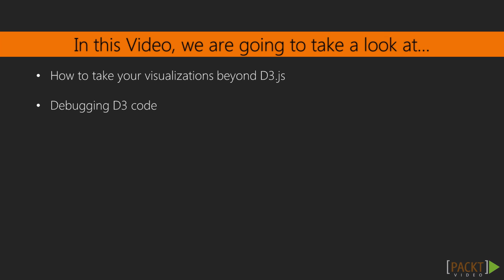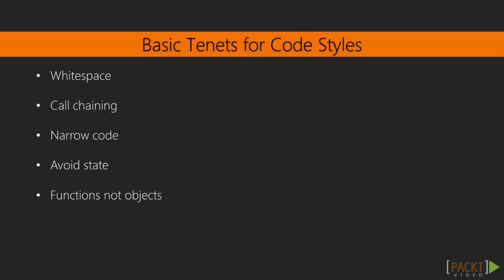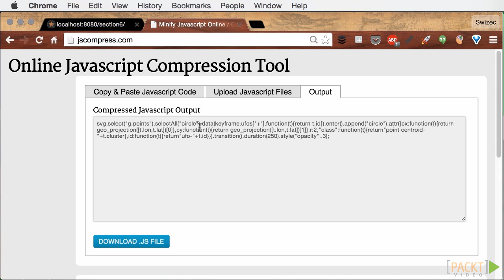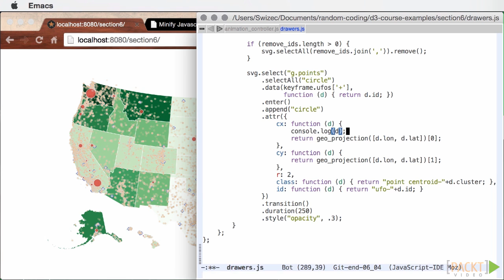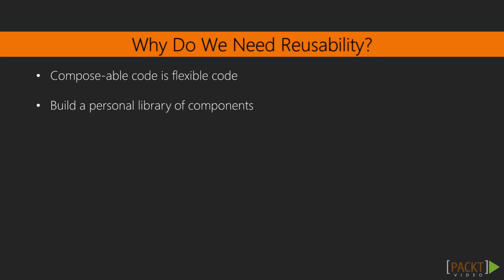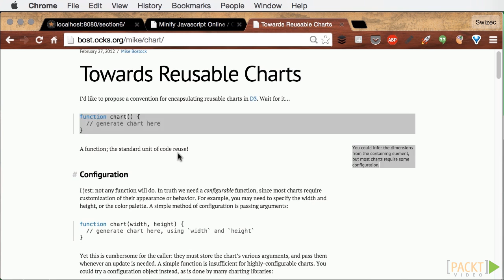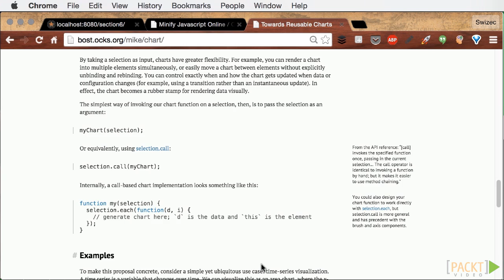Mastering D3.js Tutorial: Structuring Your Code | packtpub.com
You spend 10 times more time reading code than writing it; you should optimize this.
• Coding standards in DD3.js projects
• A few things to avoid
• How to structure your project